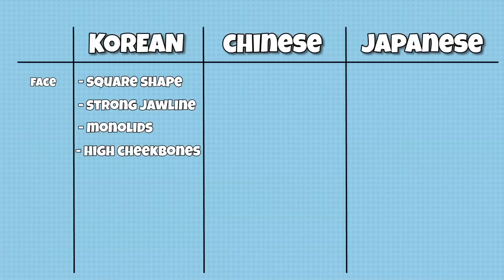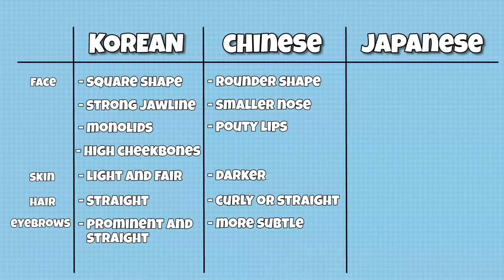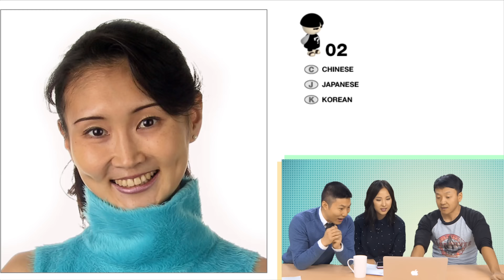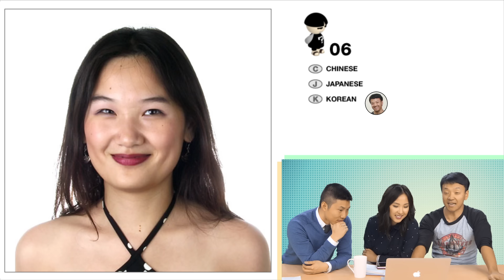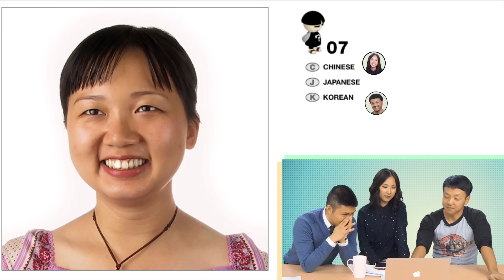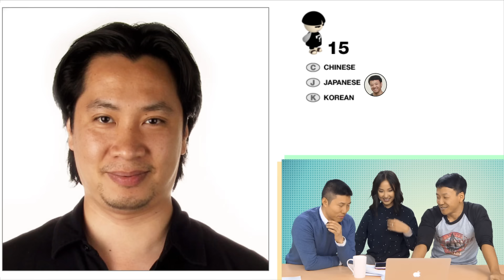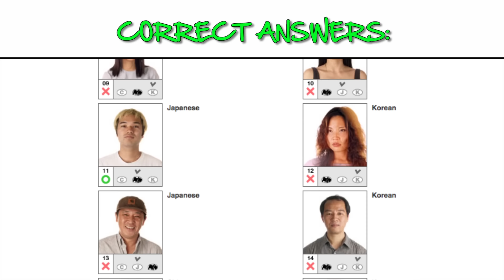How To Tell Chinese, Koreans and Japanese Apart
Mike, Dan and Felicia explain how to tell Asians apart.
Here's what they came up with!

MOBILE LINKS: More OTGW Vids! koreans chinese relationships funny chinese chinese girl viral video